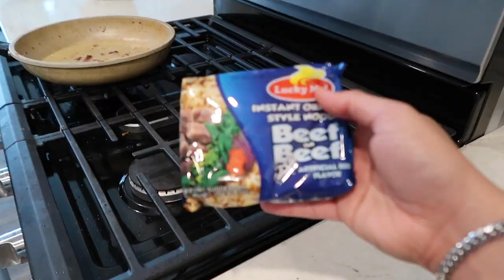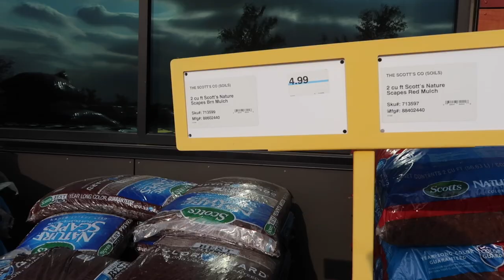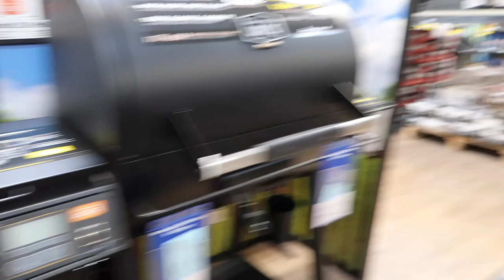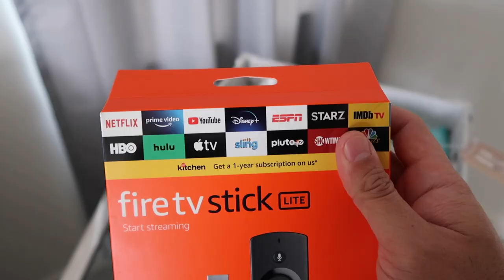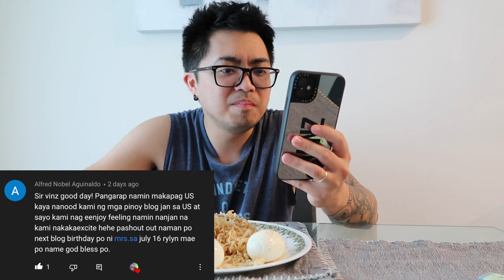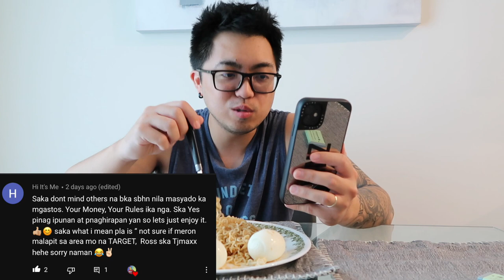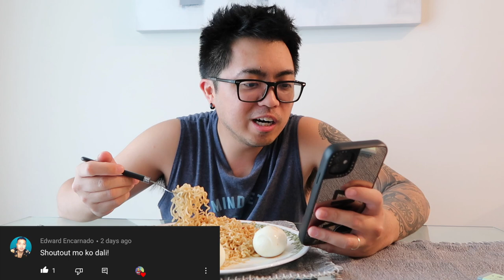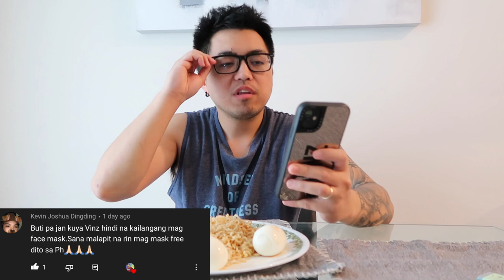Buhay Amerika: Don't Spend Beyond Your Means... NEW TO YOU | Vinz Leonardo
Don't Spend Beyond Your Means... NEW TO YOU!